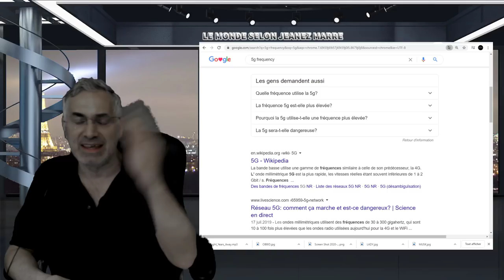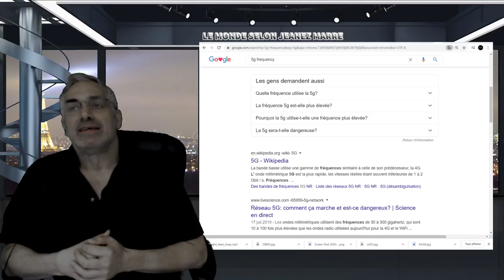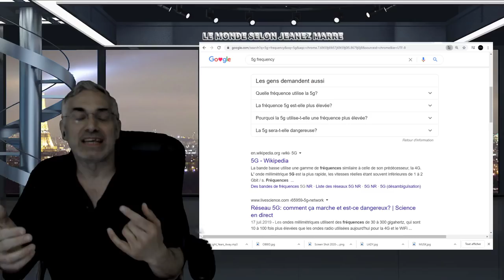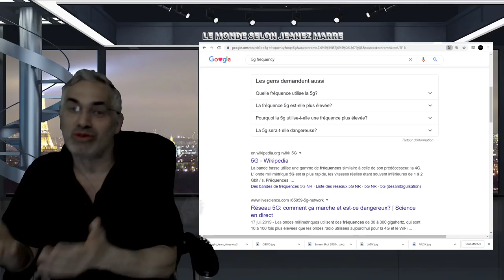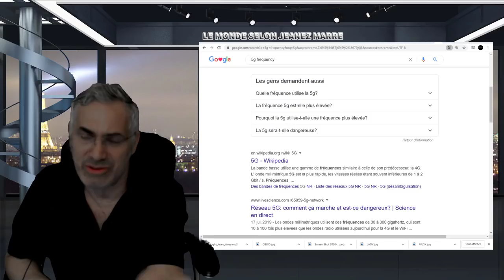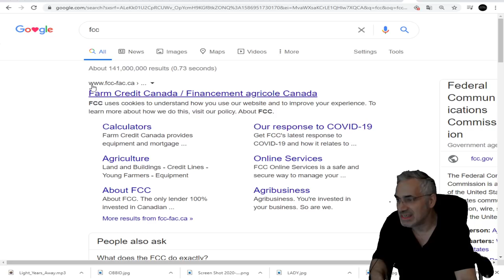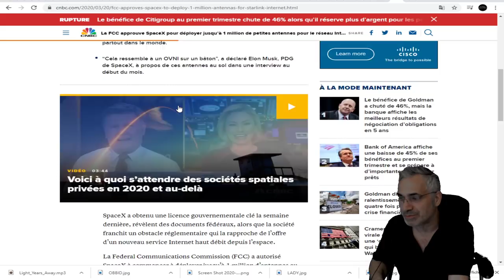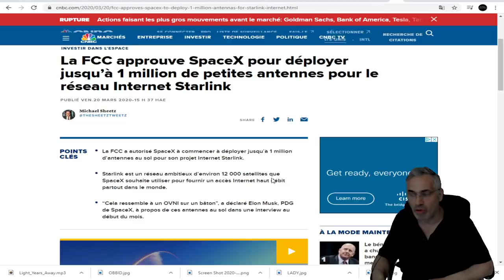VOUS ÊTES GARDÉS DANS L'OMBRE DE CE QUI SE PASSE VRAIMENT; JE VOUS EN PARLE;NE RÂTEZ PAS CETTE VIDÉO